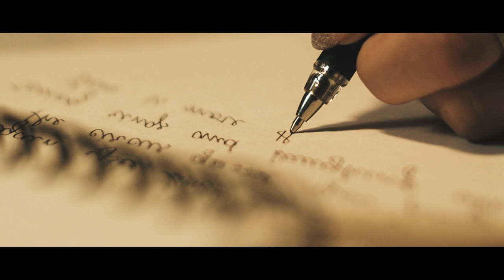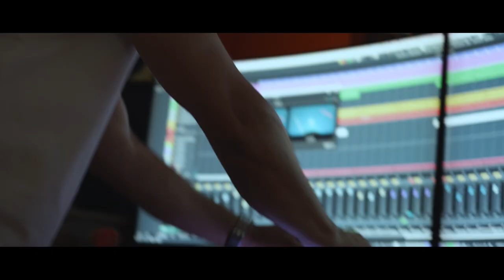RodyMauve - Fallin' From Love (Official Video)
Official Video for "Fallin' From Love" by Michael Di Tempo, featuring RodyMauve
Lyrics:                                            Arda Guevherian, MichaelDiTempo
Singer:                                           RodyMauve
Production:                                   MichaelDiTempo
Recording, Mixing, Mastering:   New Music Studio
Film Crew
Director : Constantinos Nicolaou
Camera Operator : Theodoros Antoniades
Lighting Operator : Cyprus Petrakkides
Assistant : Sotiris Demetriou

Once again you lose yourself
In this circus game you play
Tossing rings and laughing all the way

You say you get a high from winning
But it’s only yourself you’re fooling
Love is not a prize to put on your shelf

You don’t have a word to say
Trying to find (hide) where you’ve gone wrong
Always finding someone else to blame

Love is more than just a story
That you read only when you’re lonely
You can never throw those pages away

Why you keep on falling
Keep on falling
From love
Keep on falling
From love